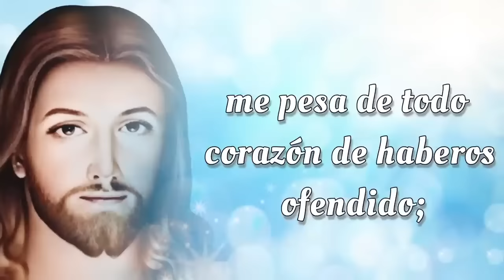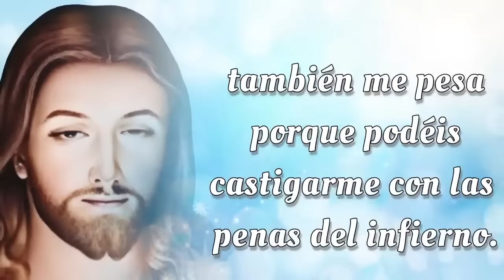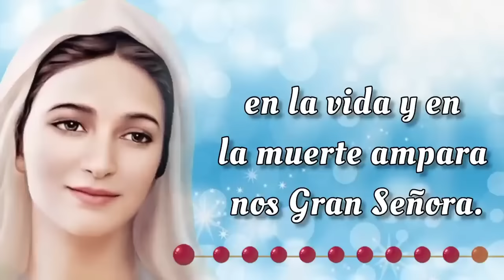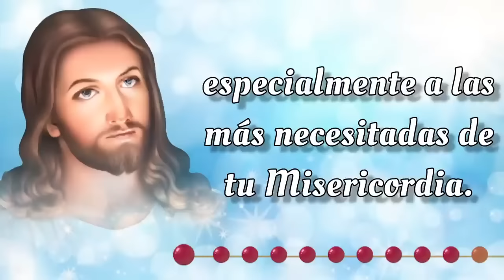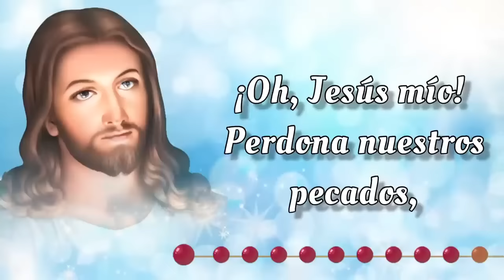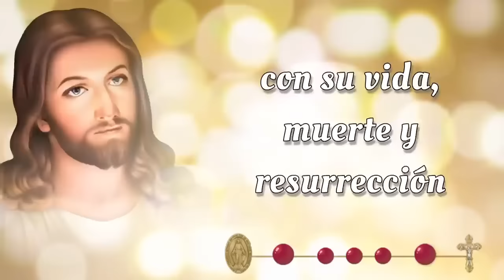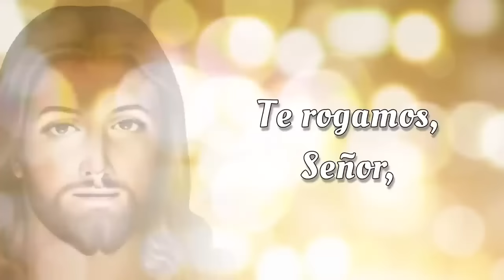SANTO ROSARIO CORTO de hoy 🔥 Miercoles 4 de Septiembre 2024🔥 Misterios Gloriosos 🔥 Rosario de Hoy 🌹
Bienvenidos al SANTO ROSARIO CORTO del Miercoles 4 de Septiembre 2024 🔥 en el que meditaremos los Misterios Gloriosos y rezaremos el Rosario a la Virgen María 🙏✨

00:00 - Introducción  📿🌟
00:46 - Acto de Contrición 🙏
01:24 - Credo de los Apóstoles 🙏
02:28 - Primer Misterio 🌅 La resurrección de Nuestro Señor.
06:45 - Segundo Misterio 🙏 La ascención de Nuestro Señor al cielo. 🌹
11:02 - Tercer Misterio 🕊️ La venida del Espíritu Santo. 🔥
15:18 - Cuarto Misterio 🌹 La asunción de la Virgen María. 👑
19:36 - Quinto Misterio 👑 La coronación de María como reina del cielo y de la tierra. 🌟
23:53 - Salve Regina
24:36 - Conclusión 📿